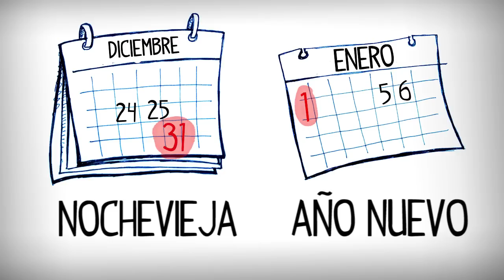Christmas spanish vocabulary. Learning spanish videos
Vocabulary for christmas in Spain, spanish christmas. Learn Spanish free online videos. Educational videos to study spanish, speak spanish. Spanish video lesson, learn spanish online. Spanish language lessons, Free Language Video Lectures easy. learning Spanish on YouTube, speak spanish videos.
Spanish vocabulary for Christmas: feliz navidad, reyes magos, nochebuena, nochevieja, feliz año nuevo!

Thanks to your on line tutor Tio Spanish, to learn to speak Spanish, Spanish teacher online

Follow Tio Spanish on Facebook, twitter and pinterest!: panish